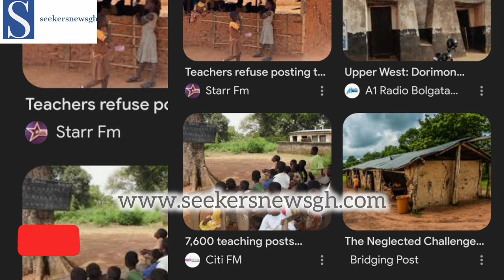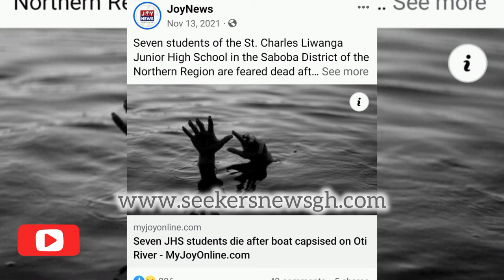Teachers Don't Deserve Deprive Area allowance; The Deprive Areas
Take a moment to watch the video below, showcasing the harsh realities of teaching in deprived areas and the impact it has on both teachers and students across Ghana.
Before you say something bad.